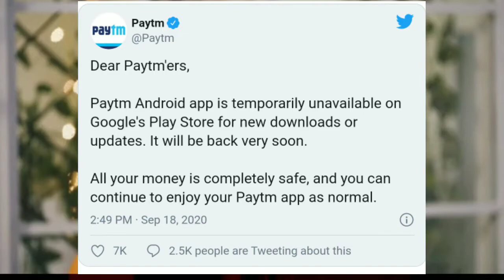🔥Breaking news 🔥 Paytm banned in india- Google Play gambling policy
aaj ki ish video m btaya hun ki aaj hi 18 September 2020 ko Google Play Store se kyu remove kr diya gya hai. mujhe ummid hai ki aapko ish video se kafi information mili hogi...

CRADIT: If I have used in this video some Google Data ( Images, Music, Clip Art and Short Videos etc.). So, I Give the Credit of Respected Owners and Thank you so much for providing the data.